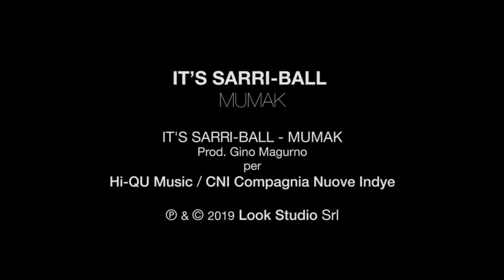Mumak - It's Sarri-Ball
IT'S SARRI-BALL - MUMAK

brano dance tributo all'allenatore napoletano MAURIZIO SARRI

Sarri-ball (sarri+football) è canzone ed è uno degli hashtag più usati del momenti

Il termine SARRISMO
è entrato nel dizionario della lingua italiana

Sarri-ball, neologismo che fonde le parole Sarri e football, è il termine che i tifosi del Chelsea, squadra di calcio londinese di fama internazionale, i cosiddetti Blues, hanno coniato per sintetizzare il celebre modo di giocare delle squadre guidate da Maurizio Sarri, l’allenatore, nato a Napoli ma fiorentino di adozione, che tanti successi di critica e risultati ha ottenuto con il Napoli in Italia e in Europa.

Sarri-ball è anche il meritato e divertente tributo che Mumak ha dedicato a Maurizio Sarri e al suo calcio spettacolare e rivoluzionario.
Nella canzone Mumak fonde le radici napoletane di Sarri col suo presente londinese in una miscela esplosiva che mescola tarantella e techno.
La voglia di cantare e ballare dei tifosi inglesi fa pensare che si tratti di un ballo, no it’s Sarriball!

A Londra, di cui Chelsea è un quartiere, Sarri è già diventato un idolo mentre a Napoli ha lasciato un ricordo indelebile al pari di Diego Maradona perché il suo gioco, la sua filosofia e il suo modo di affrontare le interviste con risposte mai banali, hanno fatto letteralmente innamorare i tifosi partenopei che continuano a seguirlo nella sua nuova avventura londinese.

Sarriball è già uno degli hashtag più usati ed esprime una vera e propria rivoluzione culturale applicata al gioco del calcio: arrivare alla vittoria con la bellezza estetica del gioco perché il calcio è spettacolo.

Maurizio Sarri ha talmente incantato l'Europa con la sua personalità calcistica e professionale che il termine "sarrismo" è entrato nel lessico abituale cosa che, almeno per quanto riguarda la lingua italiana, non era riuscita neanche a Sacchi o a Bearzot.

Un prestigioso riconoscimento per l'ex allenatore azzurro avvalorato dalla presenza del termine "sarrismo" nel dizionario della lingua italiana.

sarrismo s. m. La concezione del gioco del calcio propugnata dall’allenatore Maurizio Sarri, fondata sulla velocità e la propensione offensiva; per estensione, l’interpretazione della personalità di Sarri come espressione sanguigna dell’anima popolare della città di Napoli e del suo tifo.